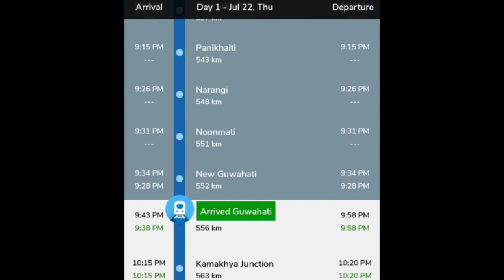Journey by train / অসমীয়া Vlog / Naina's Vlog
Watch till the end to see where do I reach at the end of my journey.